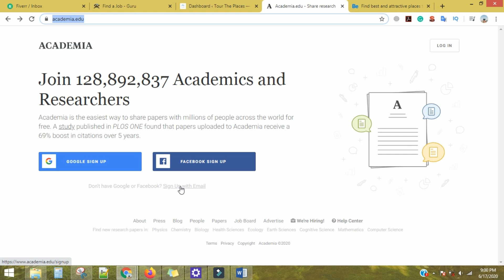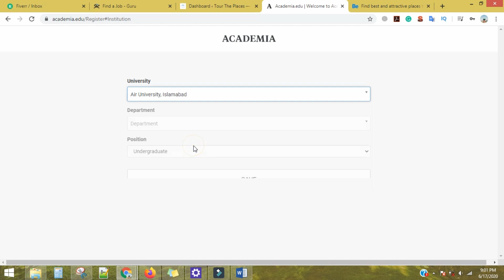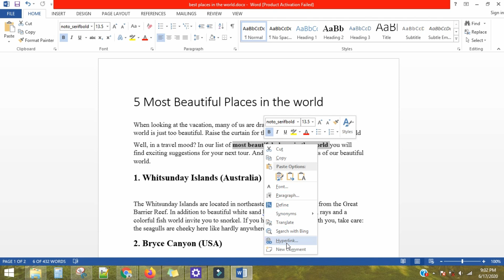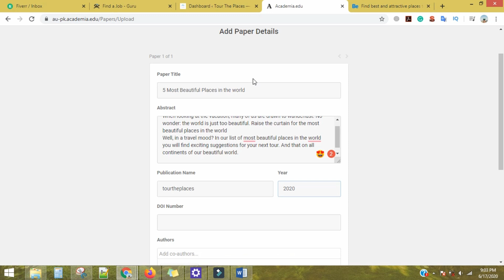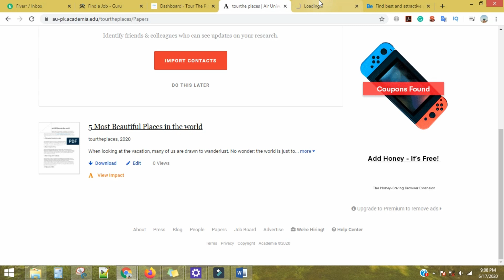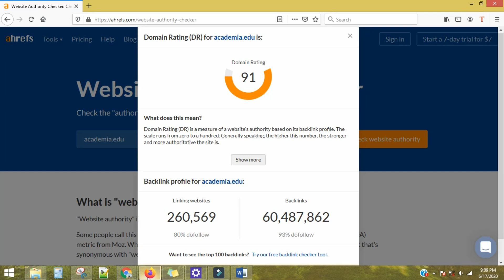How To Create Backlinks For Website In 2021 (#2) | Live 50+ Backlinks Creation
We are going to create our first backlink for website. In this video we are goind to create backlink on the website academia.edu. Its a .edu backlink creation.

In this video tutorial we are going to create the 50+ Backlink for our website.
I am going to show you in live demo to create backlink. We are going to use multiple websites having 75+ domain authority.
If you are looking for best ways to create the backlinks for your site in 2021 then this is the thing you need to watch.
Keep watching the videos step by step to understand the technique about making backlinks manually. This backlink creating tutorial is in urdu and hindi language.